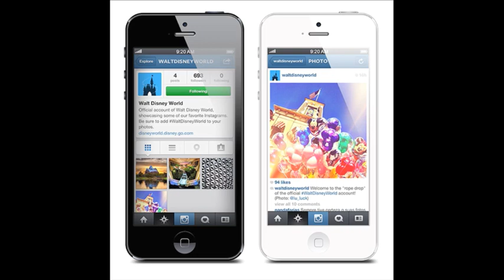WDW Radio LIVE - Mickey's Not So Scary Halloween Party, MyMagic+ Disney Villains - 9-34-13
WDW NewsCast - Mickey's Not So Scary Halloween Party, MyMagic+, Princess Fairytale Hall, WDW on Instagram, Unleash the Villains Event - September 4, 2013

Topics this week include:

- Mickey's Not So Scary Halloween Party
- MyMagic+
- Princess Fairytale Hall
- WDW on Instagram
- Unleash the Villains Event
- and more!

QUESTION OF THE WEEK - Have you been to any Limited Time Magic events in Walt Disney World?

Join us every Wednesday at 7:30 p.m. ET for a LIVE interactive video news show covering Walt Disney World. Be a part of the broadcast and discussion and discuss the news real-time in the chat room.

THANK YOU for your support by voting WDW Radio Best Travel Podcast for 2006, 2007, 2008, 2009, 2010, 2011 and 2012!

Thanks for listening! Be sure to tune in next week!

- Lou Mongello